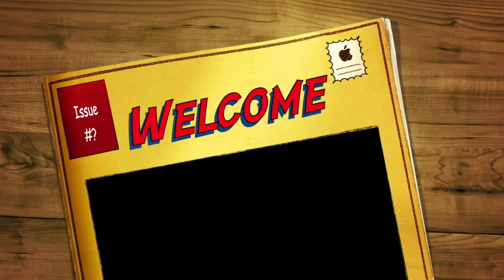RRK: Playstation All Stars Battle Royale- Episode 2 "South Park Level Background S**t"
Once again Lusive, Axel, and Kotserz are at it again. Unfortunately for Axel and Lusive, Kotserz discovers the "ultimate warrior" that is Toro the cat. Gonna go ahead and pre warn you that you shall be seeing a lot of him soon and that the salt level will be higher then the red sea because of it. But any way  digress. Enjoy as we continue to beat the crap out of each other!